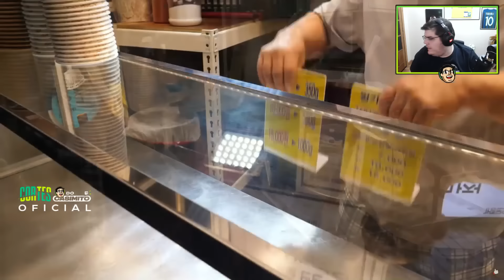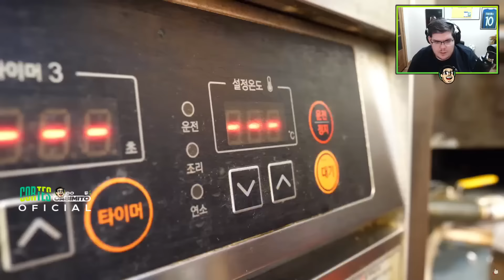CASIMIRO REAGE: O REI DAS FRITURAS! FRANGO AGRIDOCE E CAMARÃO EMPANADO🦐 🦀 | Cortes do Casimito